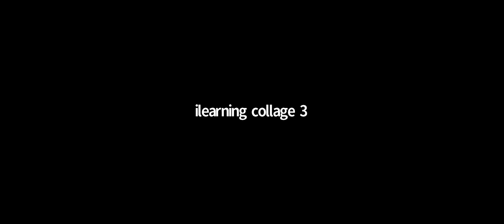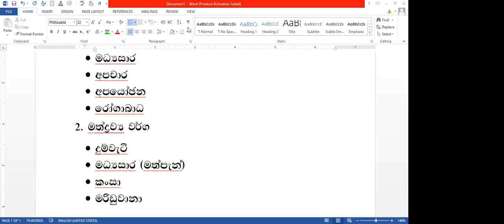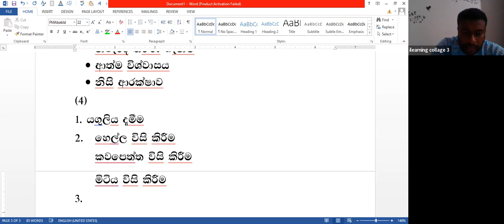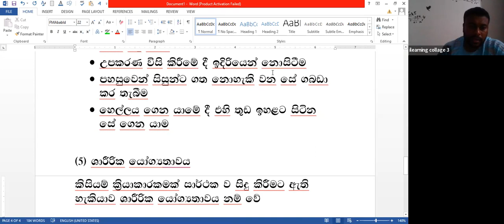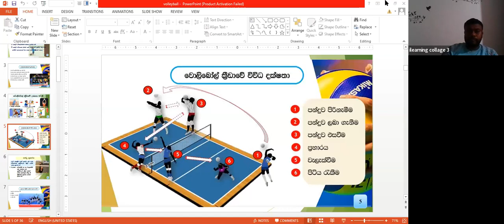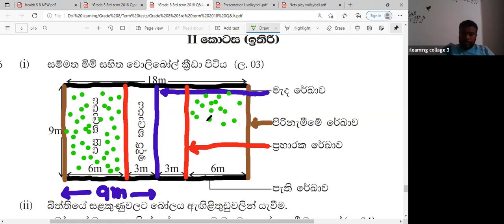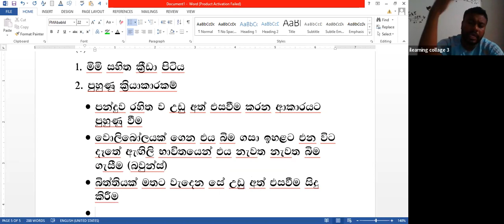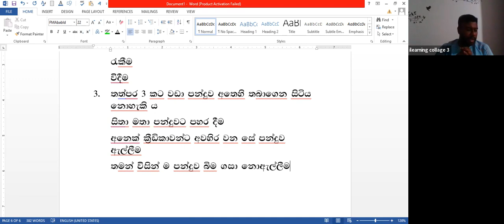9 ශ්‍රේණිය සෞඛ්‍ය Mar 20, 2022